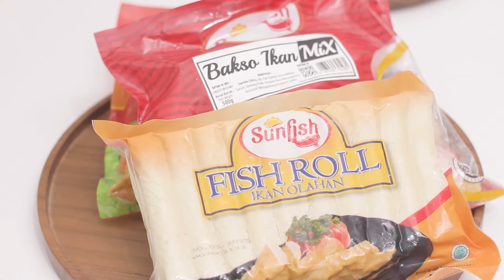BERES-BERES BUMBU DAPUR DAN MEMBUAT STEAK, KOREAN BBQ DI RUMAH | aesthetic vlog | a day in my life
Aktifkan Subtitle/CC untuk melihat keterangan bahan dan cara memasak